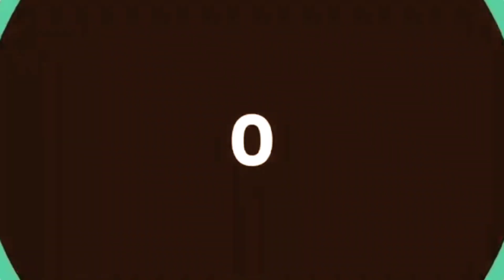Silent Partner - Space Walk (Premiere Countdown) (PowerDirector) GO08